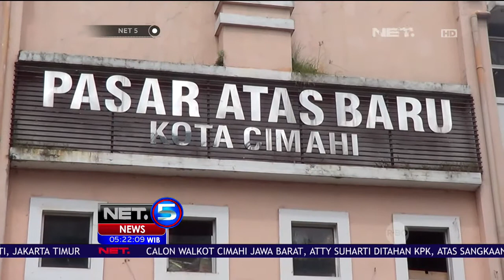Atty Suharti Terjerat Kasus Suap Proyek Pembangunan Pasar Atas Baru di Cimahi - NET5